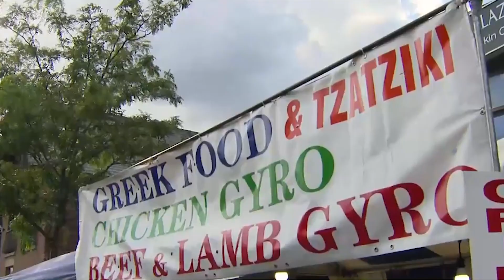Toronto's Taste of the Danforth festival cancelled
The organizers of the annual Taste of the Danforth, one of Toronto’s signature food festivals, have announced this year’s event has been cancelled, citing challenges adapting to CafeTO patio installations and bike lanes.